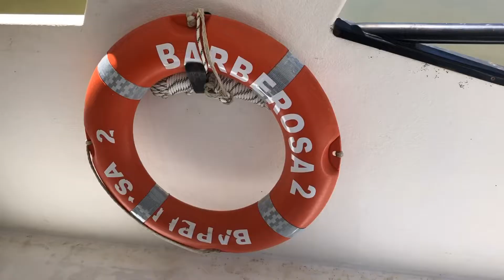Christmas on the Murray